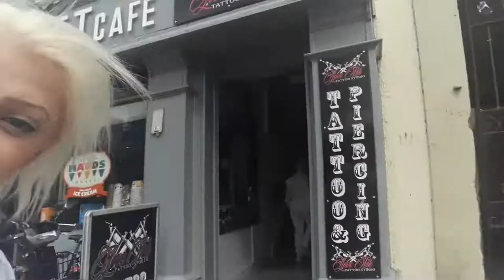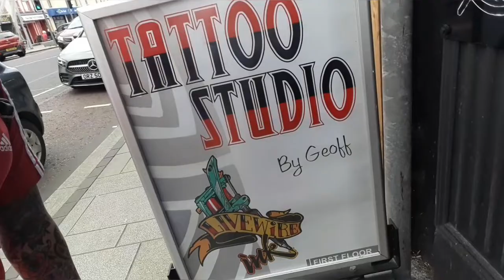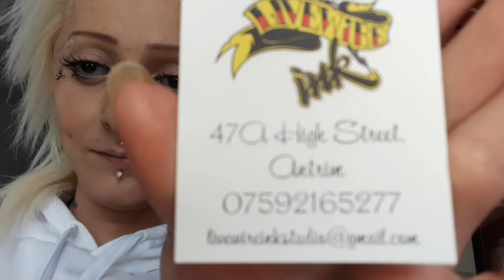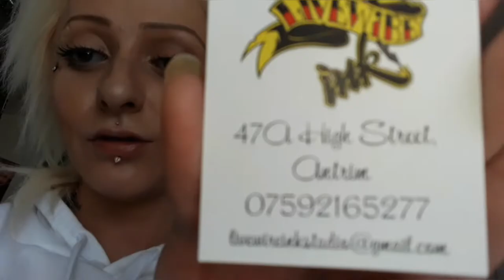WELL YEAH JUST ANOTHER PIERCING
Love ink in Antrim is just so shit I've been going in there for years each time I go in they don't have the stuff or the piercing man is out thank God for APEX 5MIN did the job I rate them best in Antrim love ink will b my lowest rated